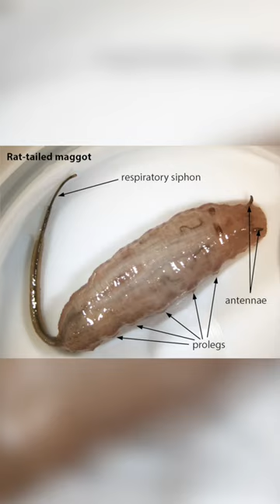La PIRE larve de la nature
Voici la larve queue de rat AKA la larve des mouche Eristales, des genres de Syrphes. Franchement peu ragoûtantes, elles affectionnent les eaux usées et régalent nos yeux de leurs petits mouvement boudinés. Alors, elle est pas belle la nature ?